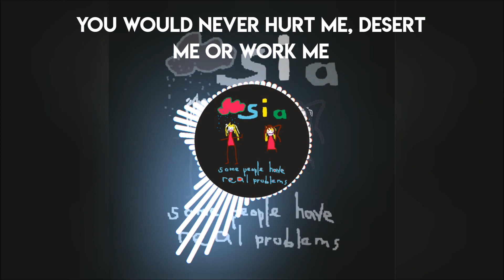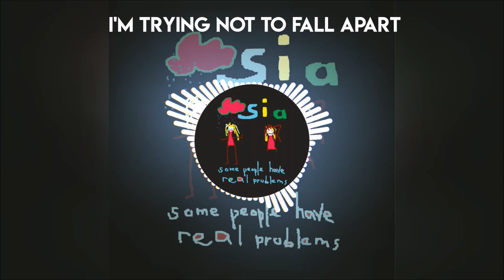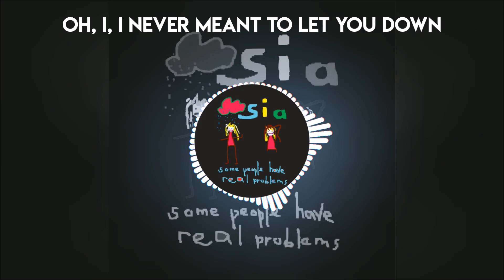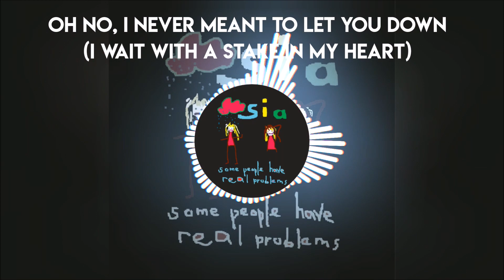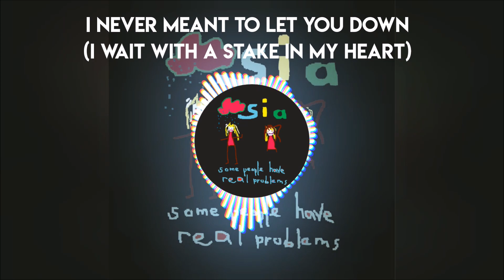Lentil (Lyric) Sia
mercadopago si vives en argentina
fema4346691.mp
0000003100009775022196